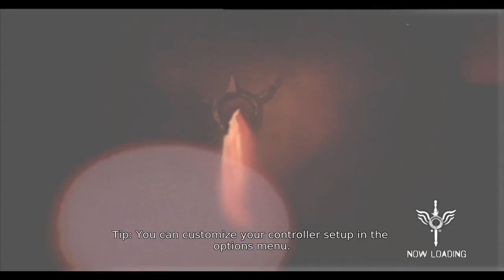Let's Play DMC with zombiegeek831 part 2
Loading up the second episode now because there was a problem with the 1st one which meant i had to re recored it... so enjoy :)